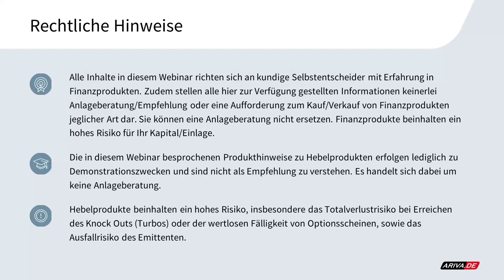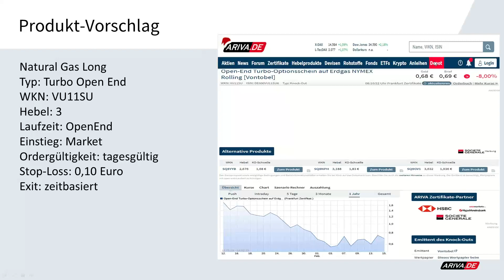Technical Trading: Erdgas Long Chance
Erdgas Long
Typ: Turbo Open End
WKN: VU11SU
Hebel: 3
Laufzeit: OpenEnd
Einstieg: Market
Ordergültigkeit: tagesgültig
Stop-Loss: 0,10 Euro
Exit: zeitbasiert
2x wöchentlich gratis Trading-Webinar "TRADING INSIGHTS": 2x wöchentlich gratis Trading-Webinar "TRADING INSIGHTS"

▬ Impressum ▬▬▬▬▬▬▬▬▬▬▬▬▬▬

▬ Newsletter ▬▬▬▬▬▬▬▬▬▬▬▬▬▬

▬ RISIKOHINWEIS ▬▬▬▬▬▬▬▬▬▬▬▬▬